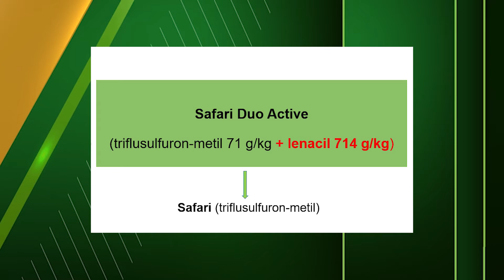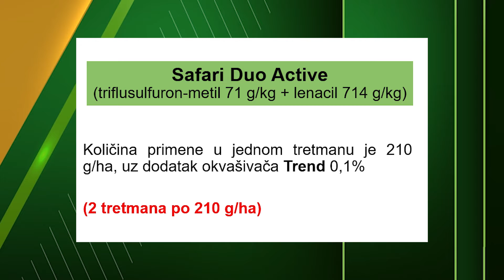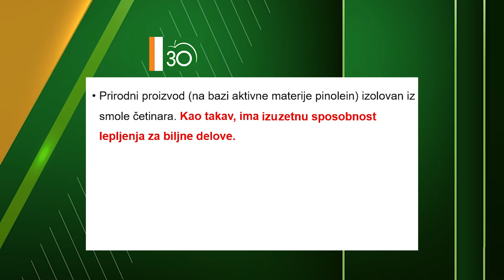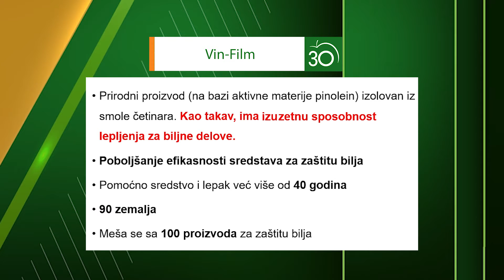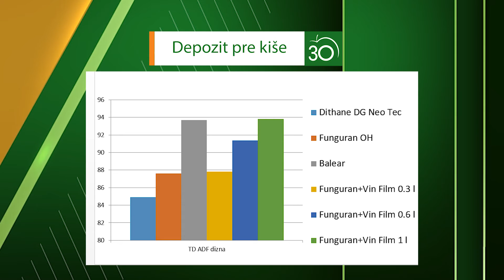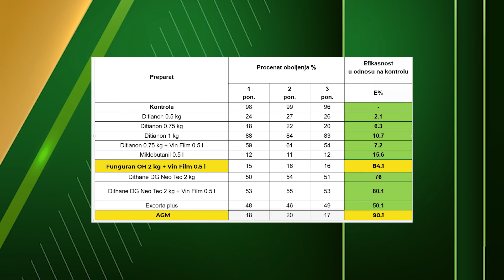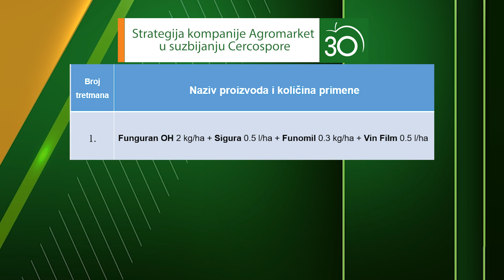Zaštita ŠEĆERNE REPE— NOVI PREPARATI protiv Pepeljuge i Cercospore | Agromarket ONLINE Prezentacije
Kada govorimo o zaštiti šećerne repe, među najvećim izazovima su suzbijanje korova pepeljuge, ali i cerkospore. Međutim, aktivne materije koje su se do sada pokazale uspešne u suzbijanju ovih problema, ređe se koriste od kada su pojedini preparati povučeni iz upotrebe. Da li u ovom trenutku postoji efikasna zaštita za šećernu repu? U DRUGOJ ONLINE prezentaciji specijalnog serijala, stručnjaci kompanije Agromarket predlažu novi koncept zaštite šećerne repe i objašnjavaju kako koristiti preporučene preparate.

Predavač: Danijela Stefanović

Agromarket je vodeći proizvođač, zastupnik i distributer širokog portfolija proizvoda na tržištu Zapadnog Balkana. Od pesticida, preko semenske robe do posebnog garden sektora namenjenog svim baštovanima.

U stručnoj službi kompanije Agromarket rade specijalisti za zaštitu i ishranu bilja i celokupnu tehnologiju proizvodnje. Uspeh ne samo ove službe već i cele kompanije ogleda se u uspesima proizvođača sa kojima se ostvaruje saradnja. Članovi naše STRUČNE SLUŽBE su uvek na terenu dostupni za sva vaša pitanja na nekoliko mesta u Srbiji:

📍Kragujevac 📍Niš  📍Valjevo 📍Beograd 📍Sremska Mitrovica 📍Zrenjanin  📍Subotica📍Sombor 📍Inđija